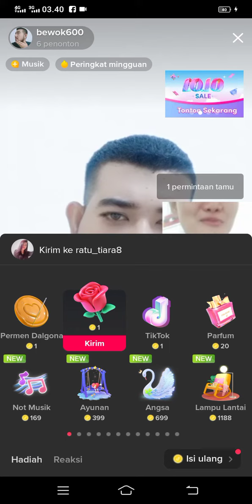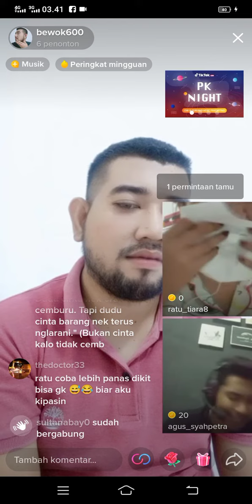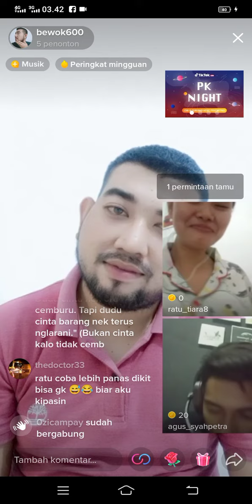Bg bewok dj